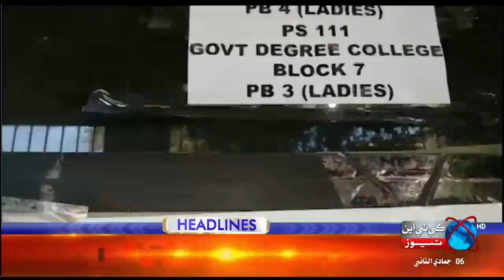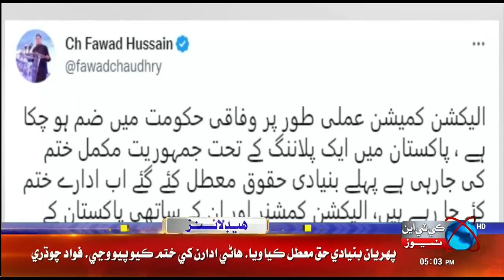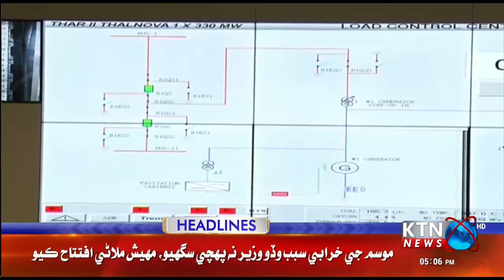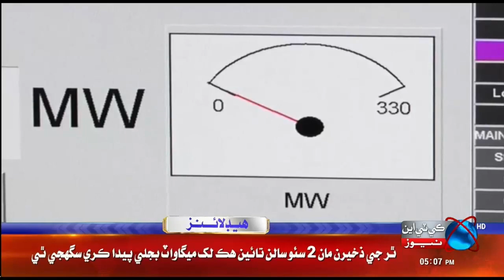KTNNEWS HEADLINES @ 05:00 PM | 30 DEC 2022